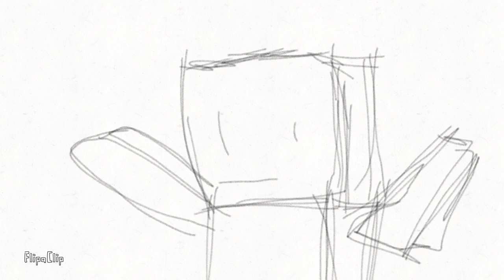Roblox noob jumps off chair